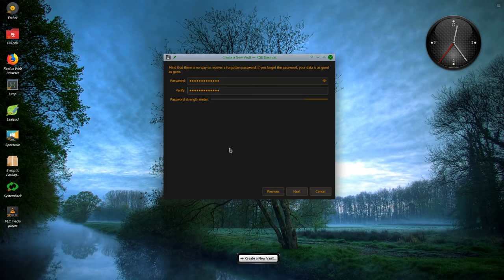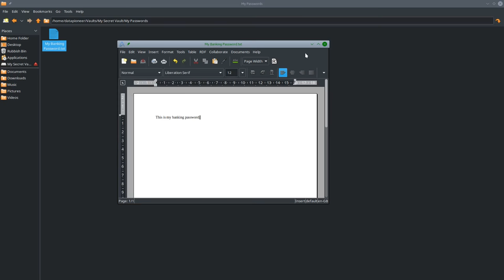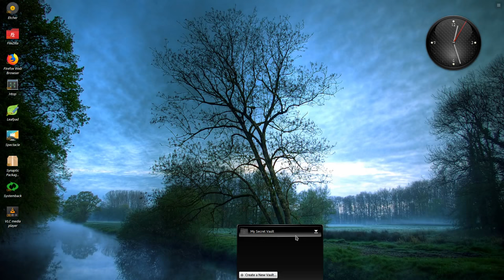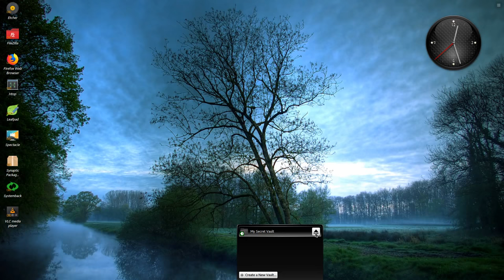Creating Encrypted Vaults in KDE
This video shows how to go about creating a Secret encrypted vault in KDE that can only be accessed if you know the secure password.